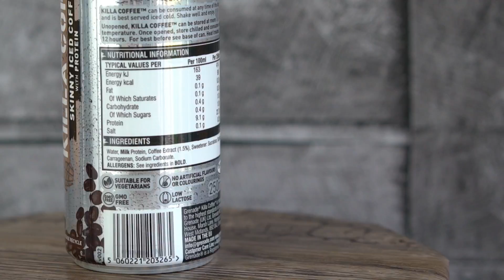Killa Coffee™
Killa Coffee™ is made using only the finest Arabica Beans and milk fortified protein from grass fed cattle. Infused with fresh milk for that smooth, silky, refreshing, Iced Coffee taste.

• 23g protein
• Only 1g sugar

To find out more about this product and availability* follow the correct link for your country below:

*Product may not be available in all regions.